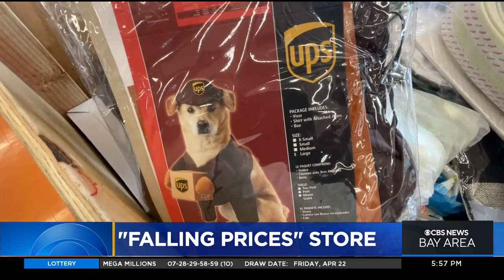New Santa Rosa store aims to beat back inflation with ever-dropping prices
It's a cross between shopping and hunting for buried treasure.  But at a time of rising prices, a new store in Santa Rosa is turning inflation upside down. John Ramos reports. (4/26/22)